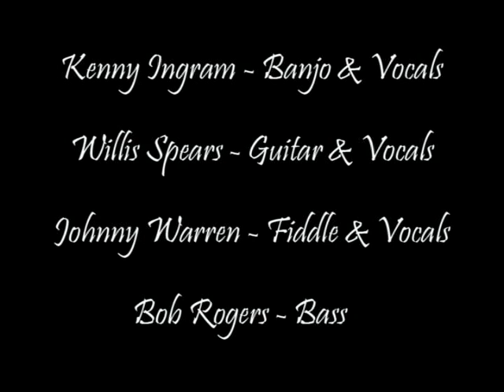CURLY SECKLER - TAKE UP THY CROSS & FOLLOW ME - NASHVILLE GRASS